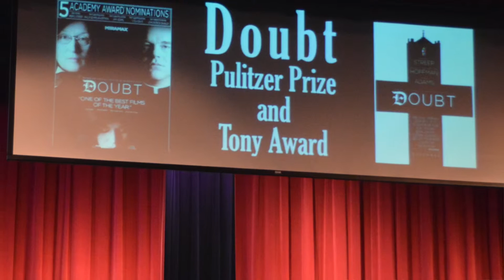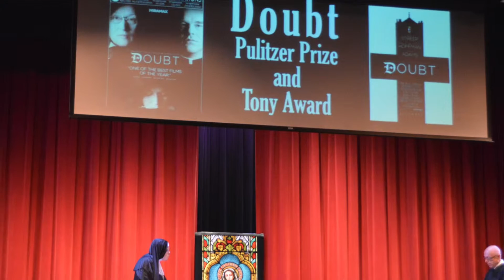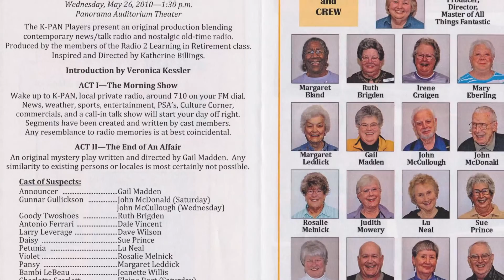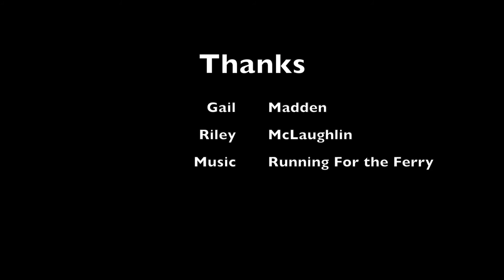Gail Madden Panorama Artist Profiles